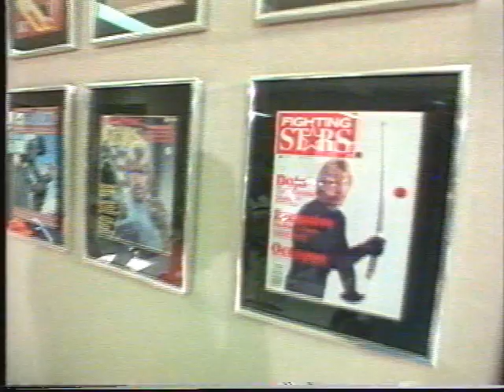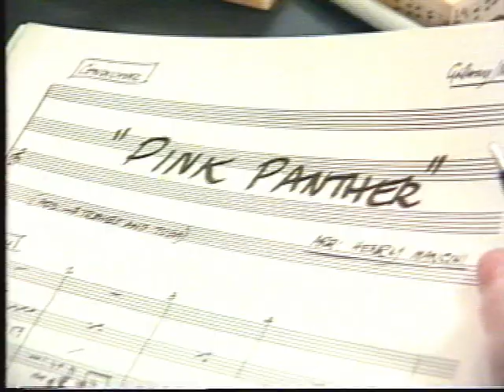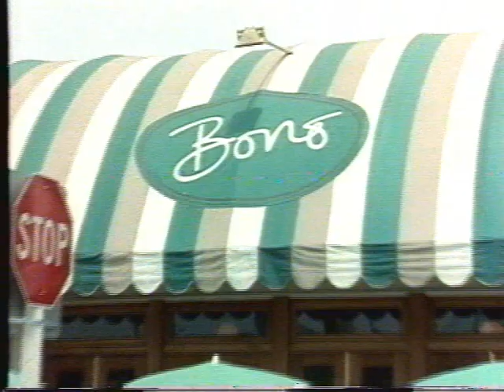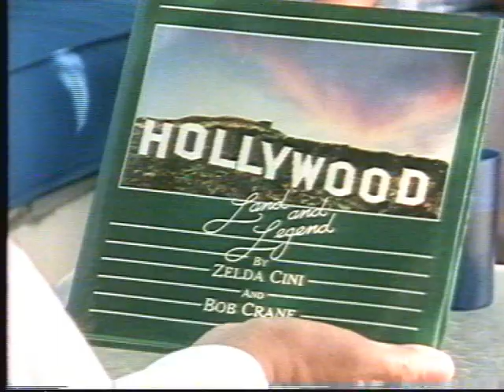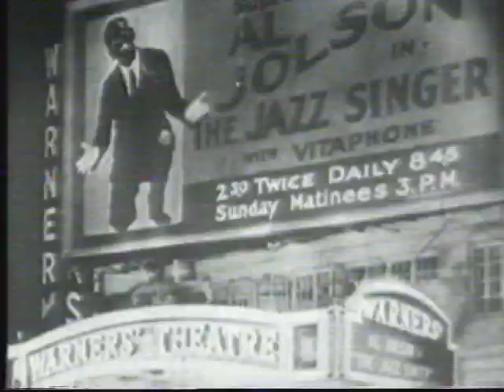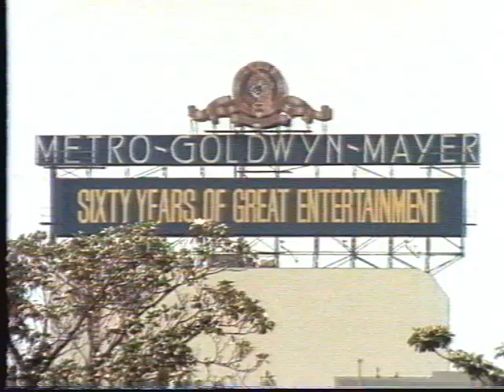Hollywood 84 Werner Baecker 1984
Hollywood 84 Werner Baecker